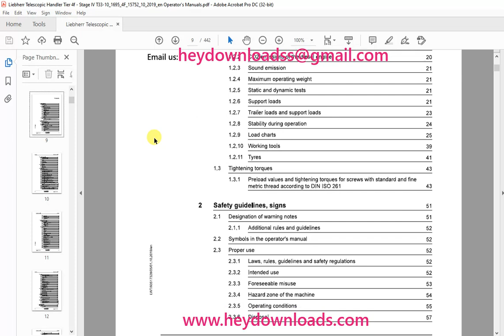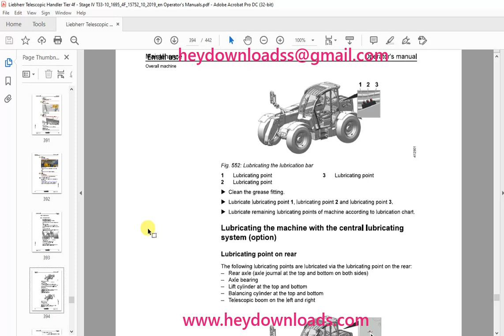Liebherr Telescopic handler T 33-10 4F Operator's manual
Language : English
Pages :442
Downloadable : Yes
File Type : PDF
Size:94.0 MB